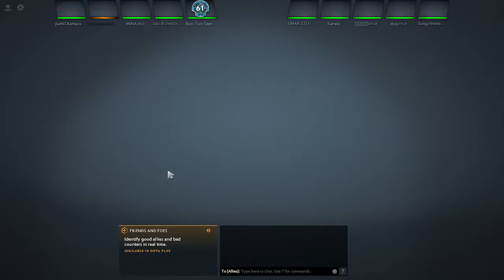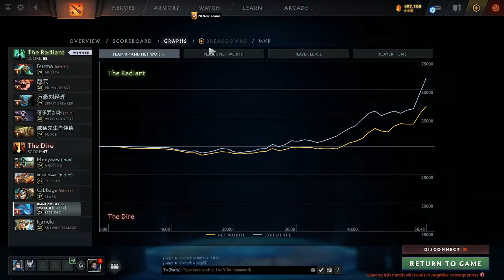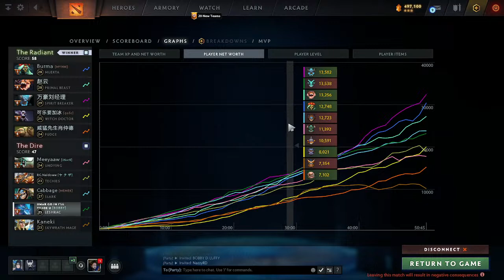LOSING STREAK INTO STREAM with LALI